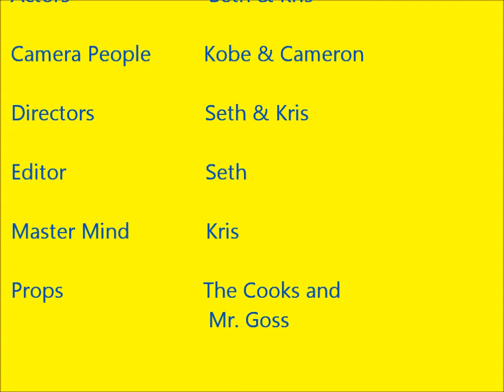Idioms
Its awesome